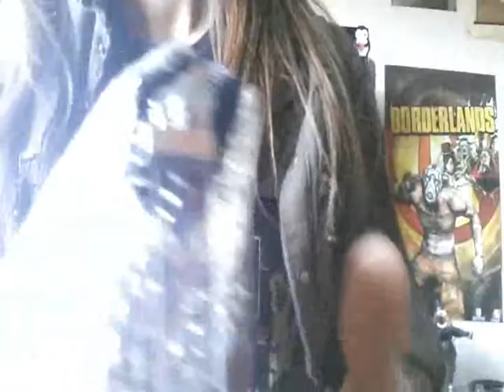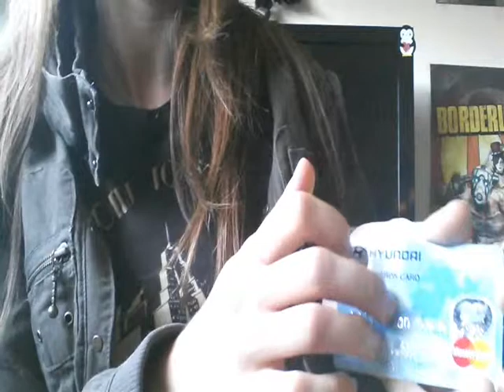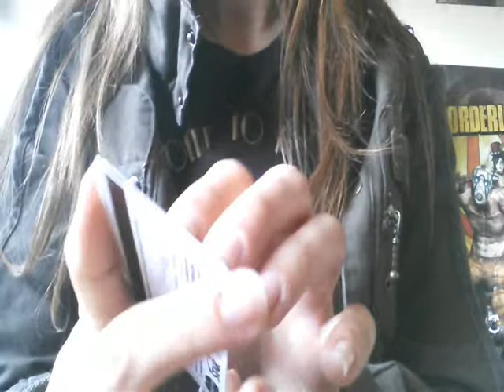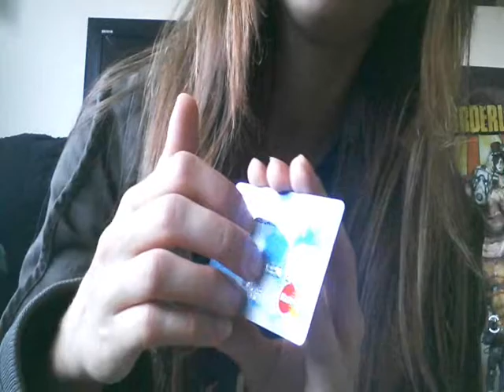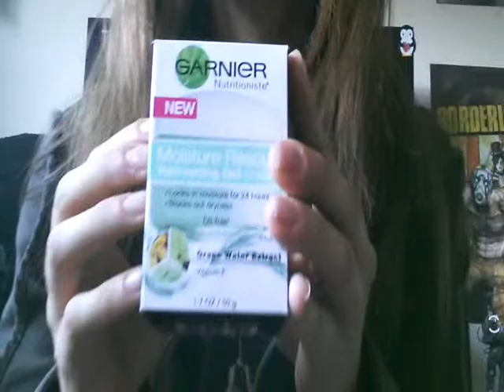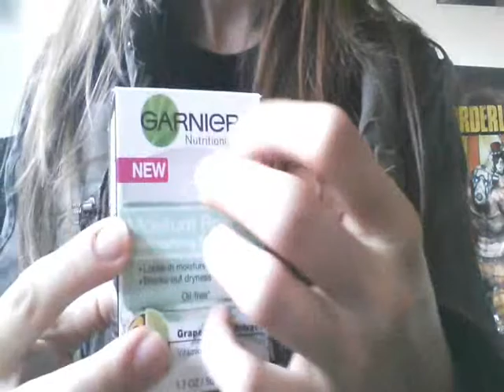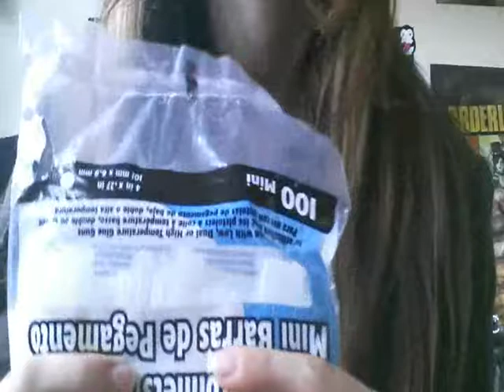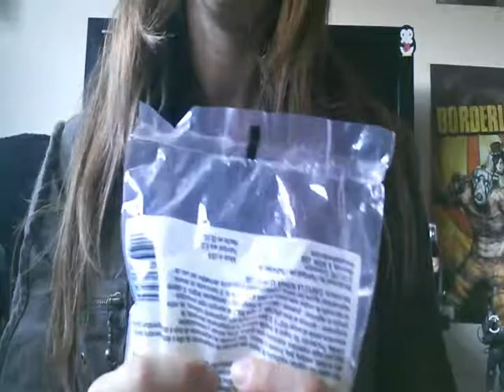ASMR/Whisper - Makeup bag show&tell, credit card scratching, box tapping, bag crinkling :)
Hello hello YouTube land! :) I'm back with another whispering ASMR video - I'll be tapping on and going through my makeup bag, scratching a credit card, doing a little box tapping and crinkling some plastic packaging/bags.

Please wear headphones! I dropped the volume on this video so it's not so jarring and loud. I have listed out some edits/notes below just for your reference.

2:13 - Quick edit to remove a potential BioShock spoiler :D
3:39 - Coffee pot (not as noticeable now since I lowered the overall video volume)
12:29 - Quick edit to remove a loud interruption